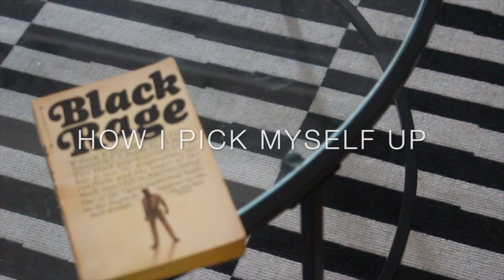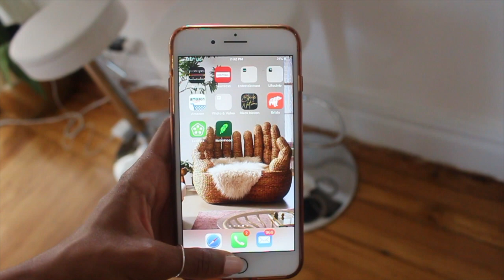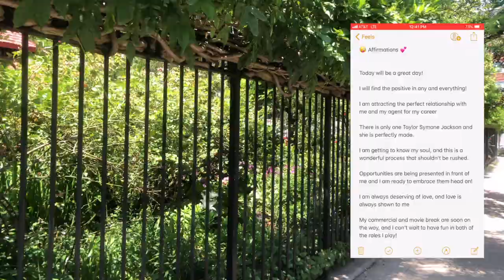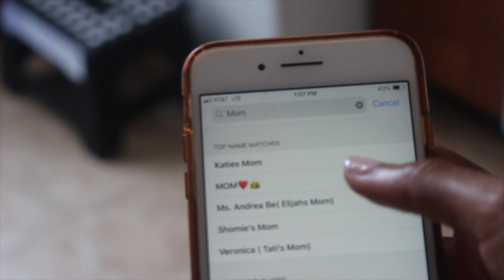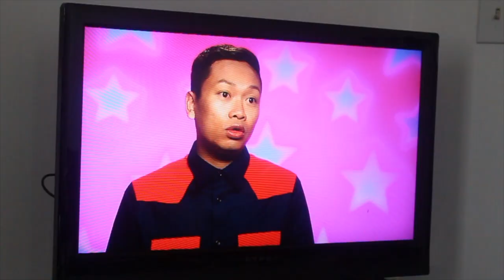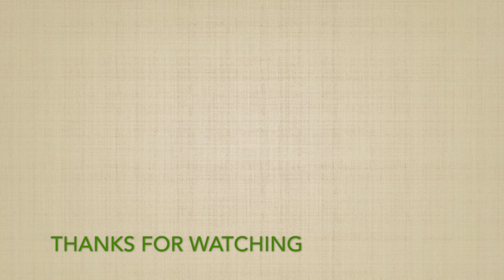How I pick myself up | During a hard time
This video touches on some things I do to pick myself up during a hard time. With the chaos of the Pandemic and BLACK lives being killed by police,, my energy and spirits were quite low. I thought I'd share what helps me in my home during this strange time. Mental health is important and I hope you find at least one of these tips helpful. XO- Tay